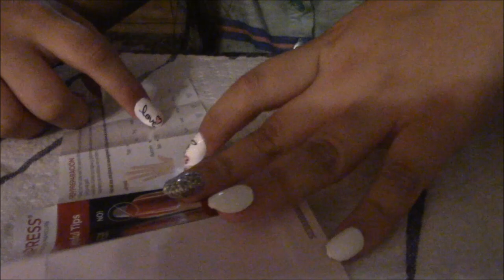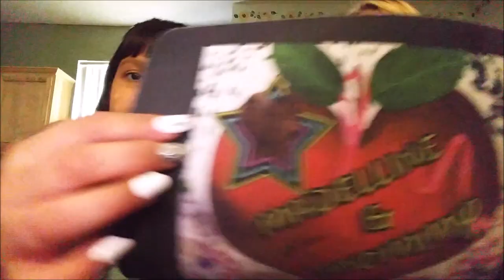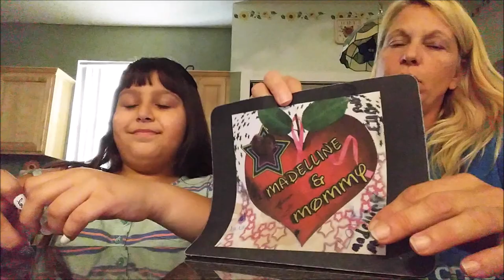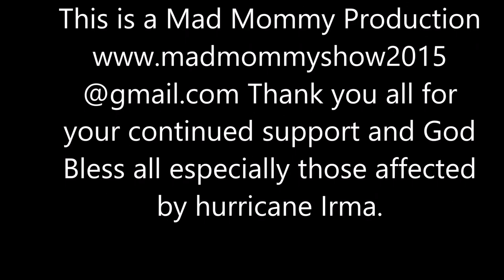Mad Fall 2017